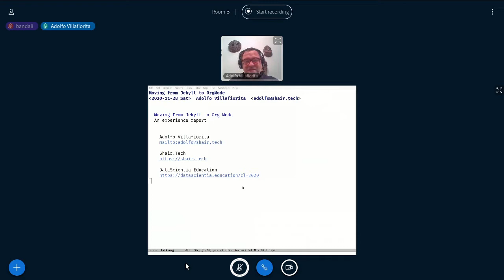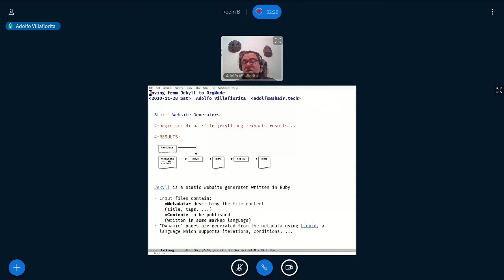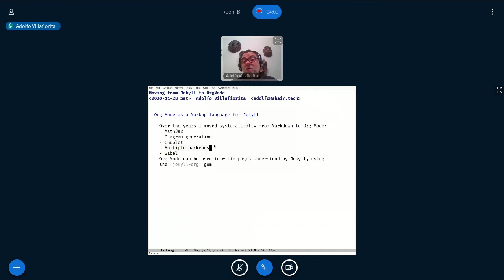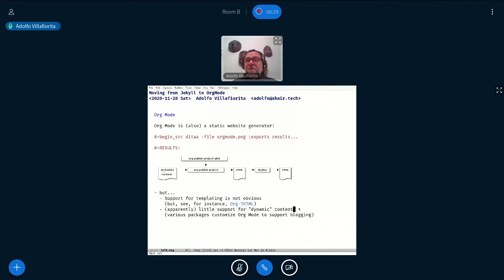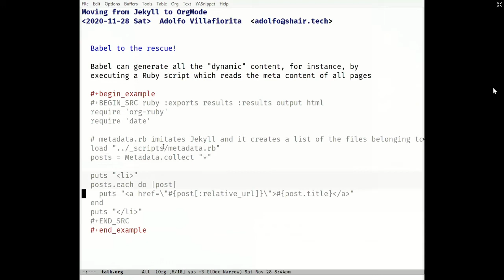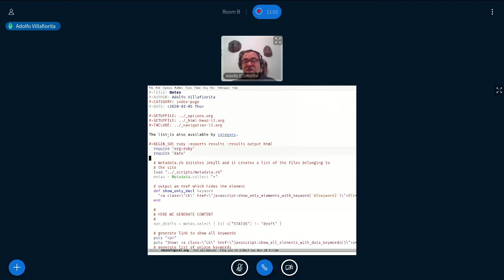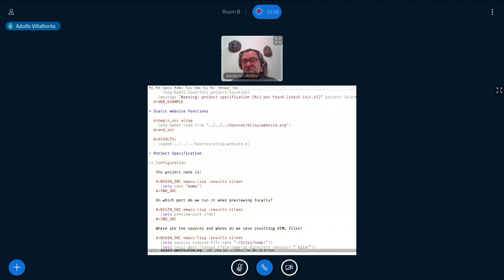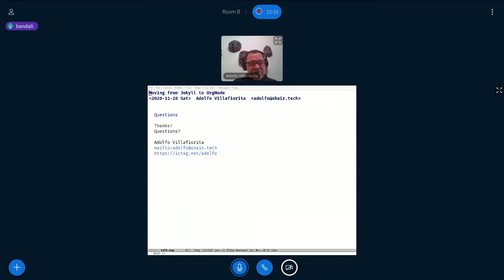EmacsConf 2020 - 15 - Moving from Jekyll to OrgMode, an experience report - Adolfo Villafiorita